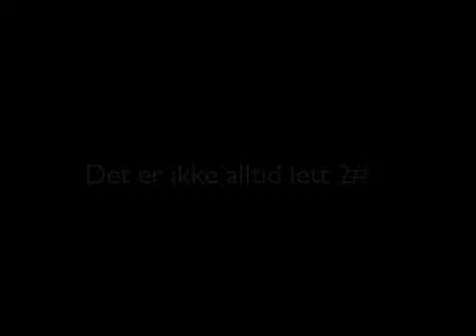Det er ikke alltid lett 2#